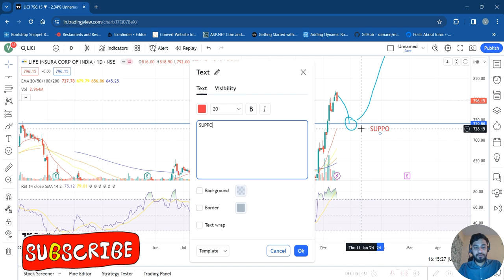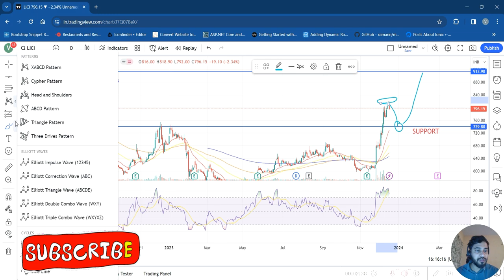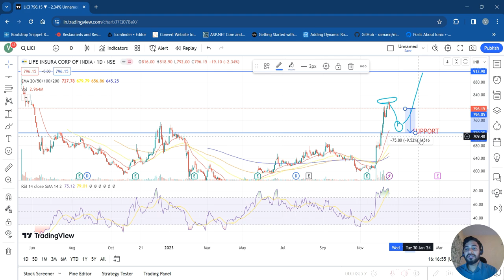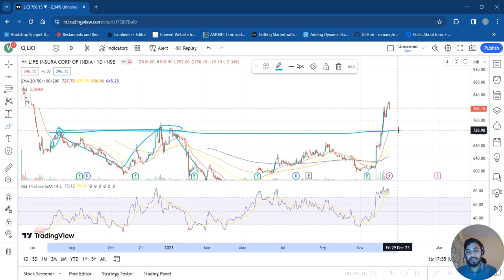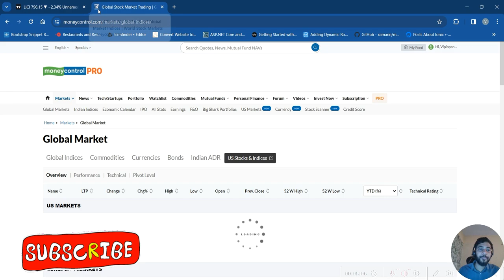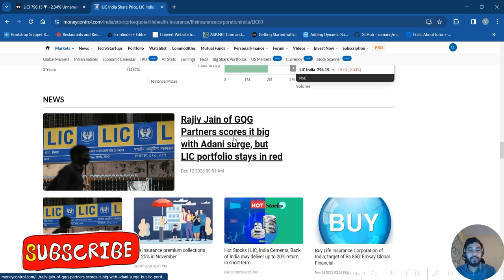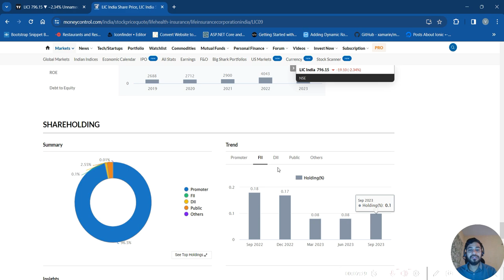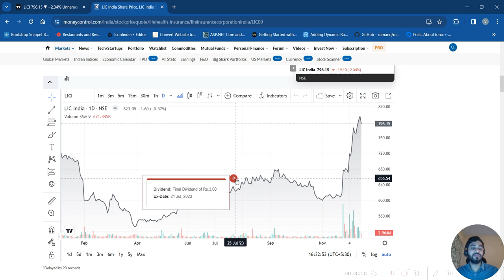lic share news today || lic share latest news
Adani Ports and Special Economic Zone
  lic share
lic share news today latest
lic share hold or sell
NTPC
State Bank of India (SBI)
Tata Steel
UPL
Wipro